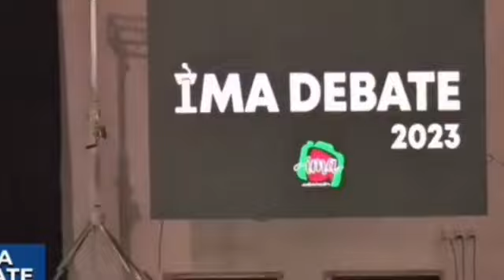EL DEBATE DE LOS CANDIDATOS 13 09 23 - LOS MOMENTOS MÁS PICANTES.